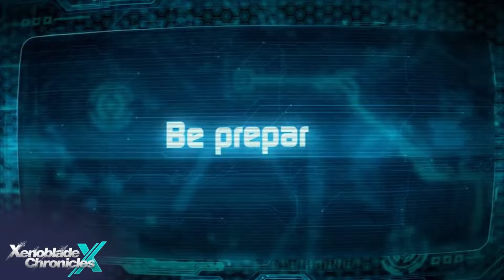BIG Monolith Soft Changes for Next JRPG...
Metaphor ReFantazio is a evolution of the Persona formula, here's how I see Monolith Soft taking 4 KEY elements to evolving the Xenoblade into something completely new with their next major JRPG.

0:00 Intro
2:55 Pacing
4:22 UI Changes
5:42 Combat System / Flow
8:15 Graphics Upgrades